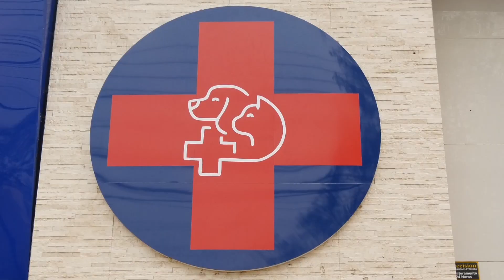Clínica atente pets de forma gratuita em Porto Velho